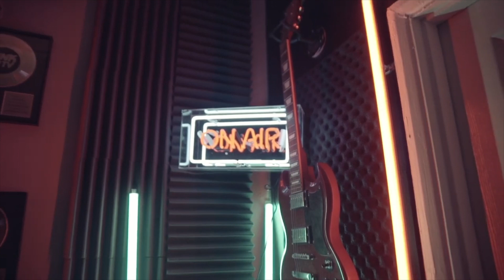DoubleK - On Air [Freestyle] @UKSonline | UKS